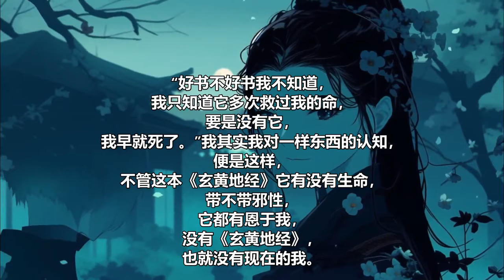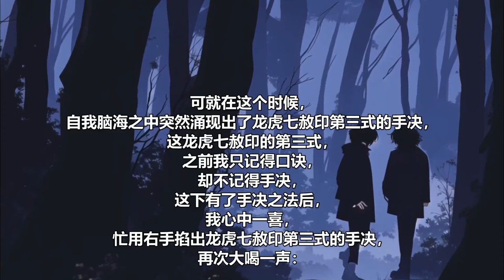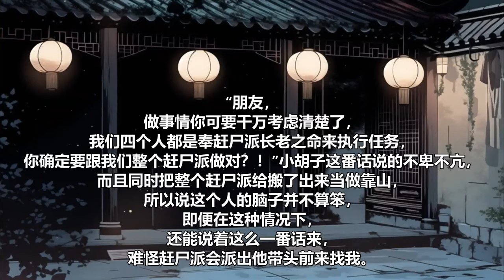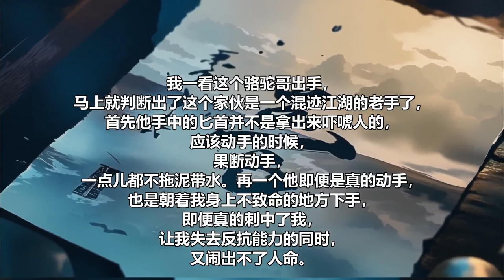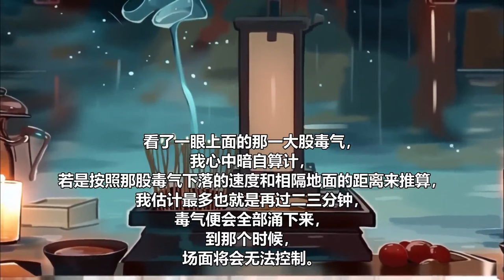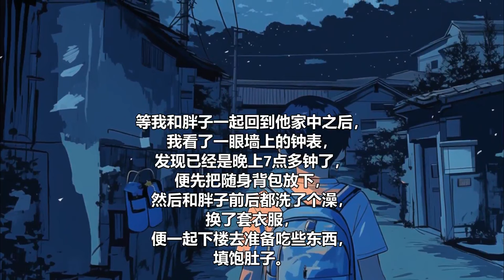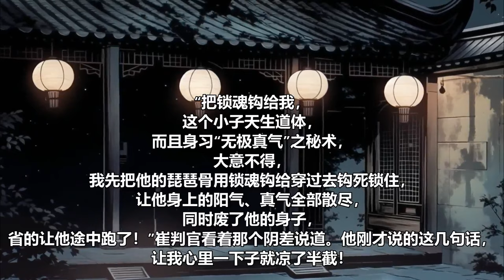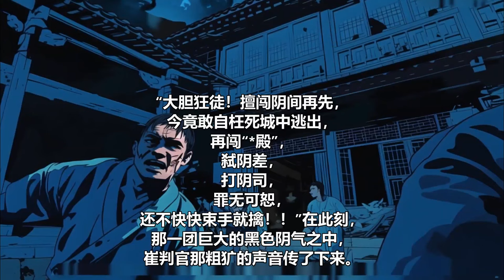【活人禁忌】续集5：九岁那年，我身陷危机！ 爷爷为了救我，做了一个改变了我一生的决定……悬疑灵异